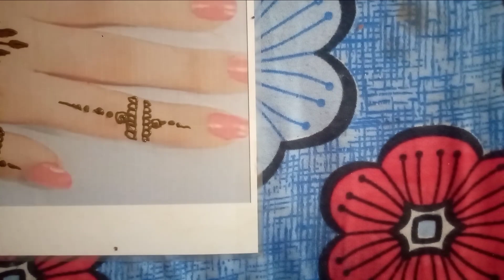Very simple mehndi design ❤️ | Mehandi ki design